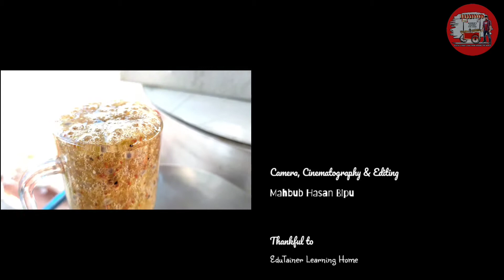Aloe Vera Juice With 25 Unique Herbs-Unique Healthy Drink For All Season | Popular Asian Street Food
Aloe Vera Juice With 25 Unique Herbs - Unique Healthy Drink For All Season | How To Make Aloe Vera Juice At Home | Aloe Vera Juice Recipe | Refreshing Herbal Sharbat | Popular Asian Street Food

Aloe vera is a succulent plant species of the genus Aloe. Having some 500 species, Aloe is widely distributed, and is considered an invasive species in many world regions. An evergreen perennial, it originates from the Arabian Peninsula, but grows wild in tropical, semi-tropical, and arid climates around the world.

🤝 About "Mahbub's Journey For Food" :

Mahbub's Journey For Food, a YouTube Channel, is all about Food, Recipe,Street Food,Food Reviews,Food VLOGS, continental cuisine, world cuisine & More